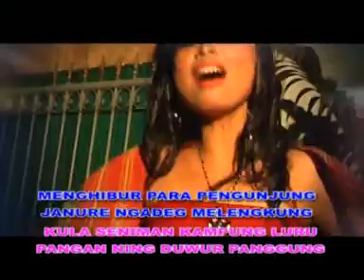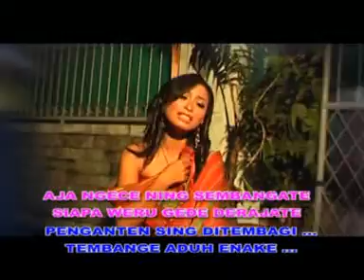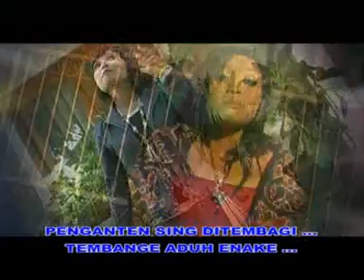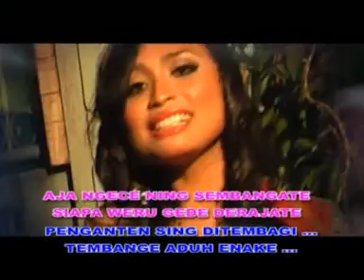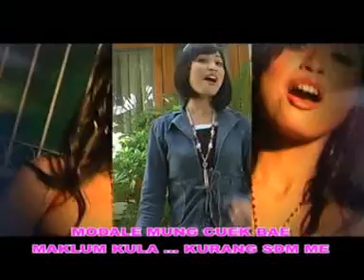Arin Armada # Tabuan Wewe( official Vidio )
title ; Tabuan Wewe.       songwriter ;.                 artis : Arin Armada.       clip by : JS production. produser : John Seme.   produksi : Flobamora records